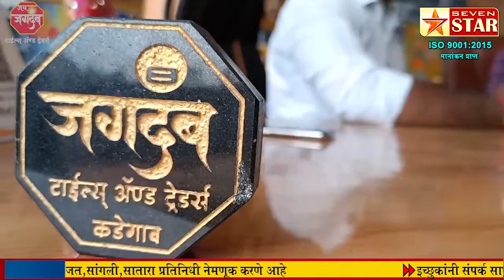देशासाठी झटणाऱ्या जवानांचीच होते परवड; प्रशासनासमोर मांडले गाऱ्हाणे-शेकडोंची उपस्थिती